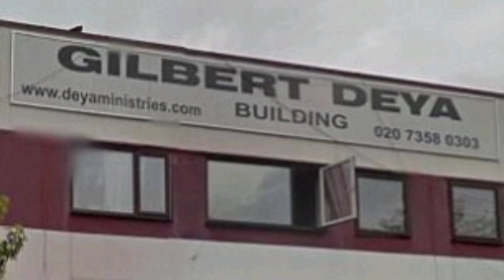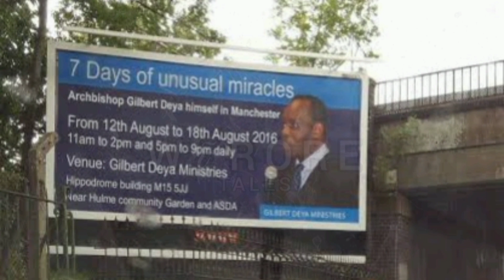The stolen babies by Gilbert Deya A Gĩkũyũ Narration|| Wĩrore Tales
Gilbert Deya, the leader of the Gilbert Deya Ministries, claimed to have the power to make infertile women pregnant through prayer. His ministry was associated with allegations of child trafficking and fraudulent "miracle babies." Deya's wife, Mary Deya, was arrested for stealing children, and DNA tests showed no genetic connection to the alleged mothers. Deya faced extradition to Kenya but appealed on grounds of potential torture. He was eventually extradited in 2017 and faced child trafficking charges. In May 2023, Deya was acquitted of all charges due to a lack of evidence and expressed his intention to return to the UK.